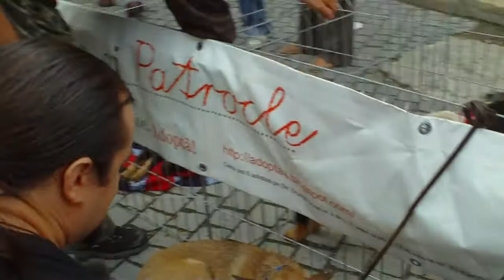Campanie de adoptie Animal Life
Cateva imagini de la campania de adoptii ce a avut loc in acest sfarsit de saptamana in Piata Mica din Sibiu. 6 catelusi au fost adoptati.